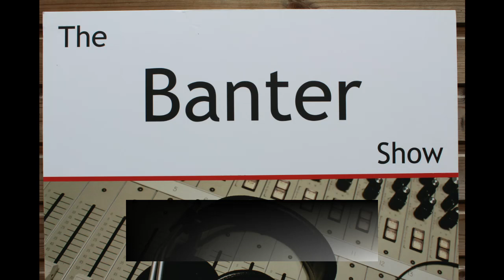The Banter Show at BBRA Day Trip and Dinner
The Banter Show was at The Sheepbridge Restaurant with the Barcroft/Ballybot Residents Association after 122 residents were treated to a day trip to Crumlin Road Jail in Belfast.
This was made possible by local children carried out Bag Packs at local supermarkets and were given donations.